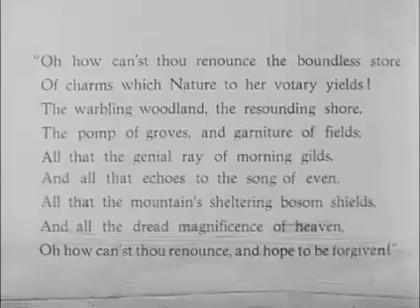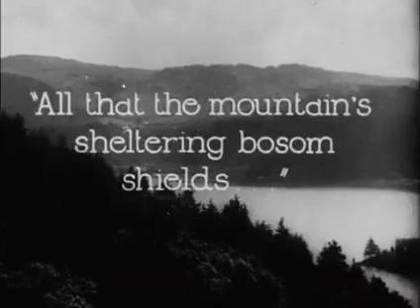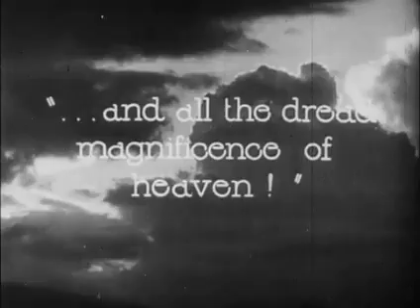NATURE'S CHARMS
not sure of the year but looking at the cars I would guess around 1933, this is a poetic advertisement for Austin cars showing Britain as it was, a car travelogue,